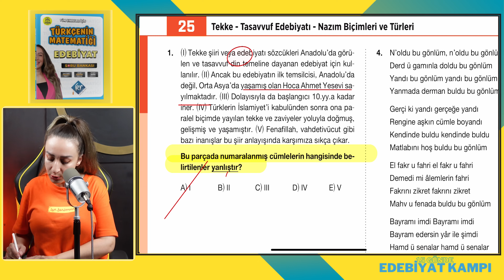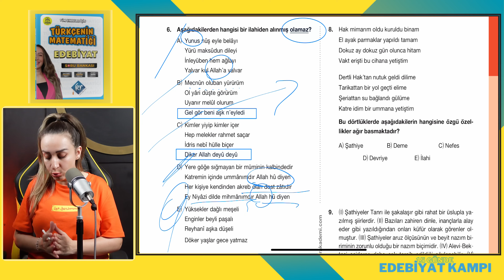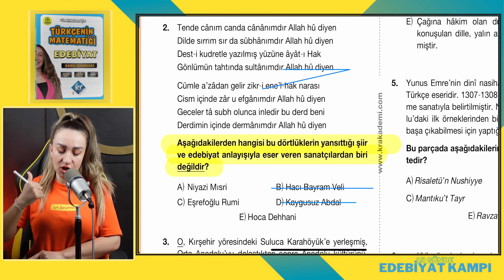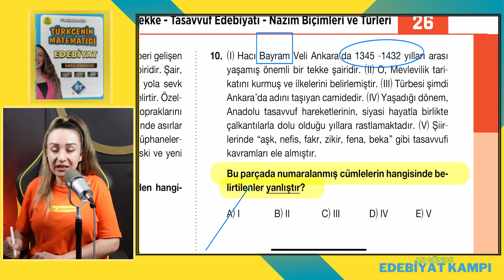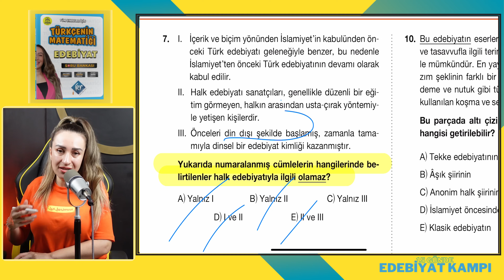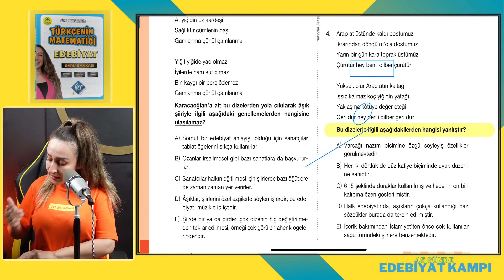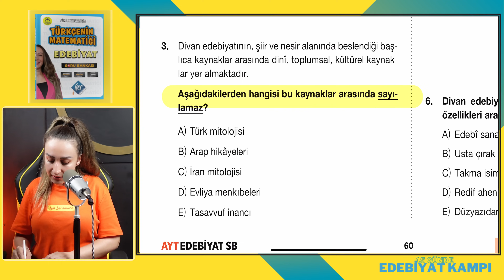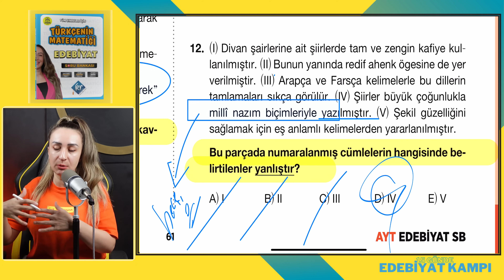15 GÜNDE 2024 AYT EDEBİYAT SORU KAMPI / FULLETEN KAMP / 6.GÜN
15 GÜNDE 2024 AYT EDEBİYAT SORU KAMPI / FULLETEN KAMP / 6.GÜN
15 GÜNDE VE 15 SAATTE AYT EDEBİYATI FULLEMEK İSTEYEN ÖĞRENCİLERİM İÇİN BU KAMPLA BERABER 1 SORU BANKASINI BİRLİKTE BİTİRİYORUZ. EDEBİYAT SORU ÇÖZEREK ÖĞRENİLİR.🧡 HEDEF 24 NET🥇